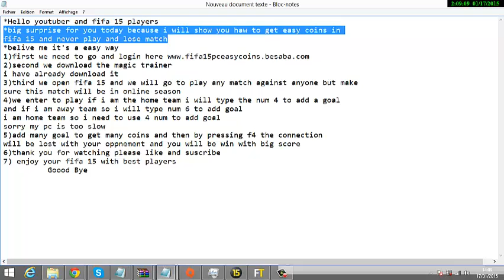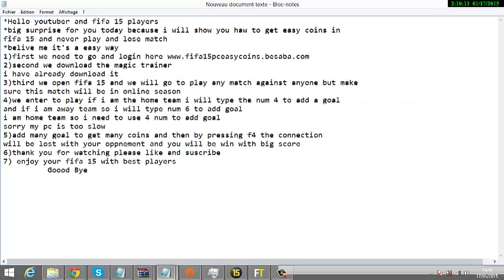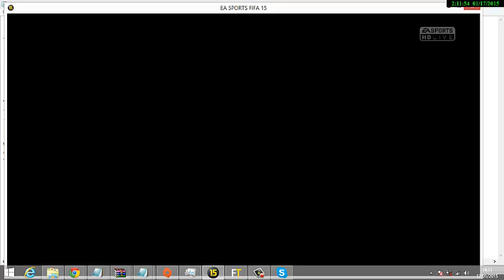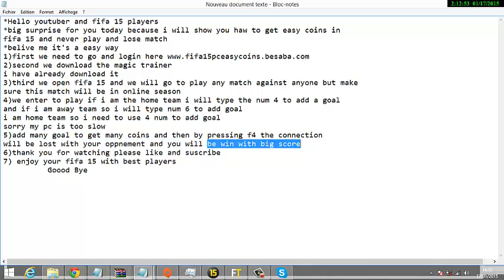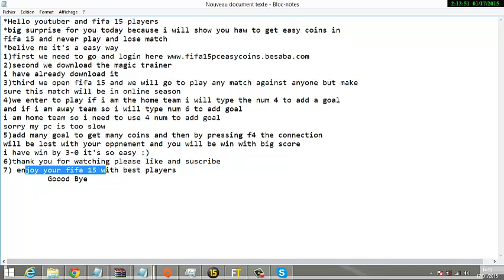FIFA 15 easy coins work 1000000%